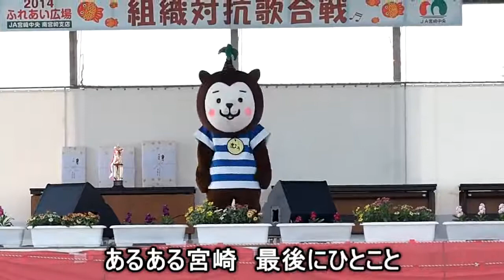【みやざき犬】むぅちゃん一匹あるあるみやざきリズム（ショートバージョン）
(´；ω；｀)むぅちゃん一匹でも頑張って踊るよ。